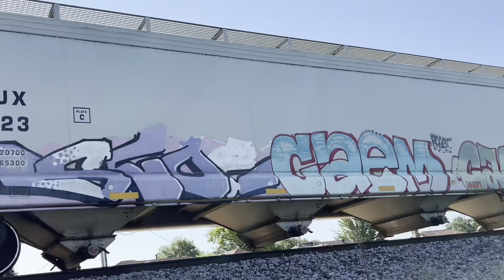Train Compilation Video #7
Train Compilation Video #7 from Texas, 10 trains.

0:00 train #1
3:02 train #2
7:43 train #3
12:33 truck
12:59 train #4
17:12 train #5
21:01 train #6
24:52 train #7
27:31 train #8
29:07 train #9
33:48 train #10